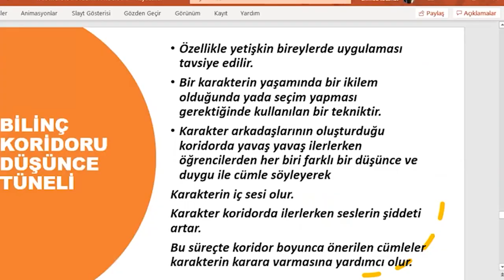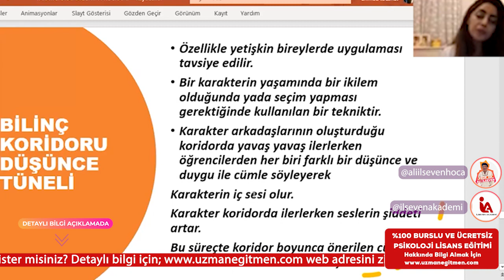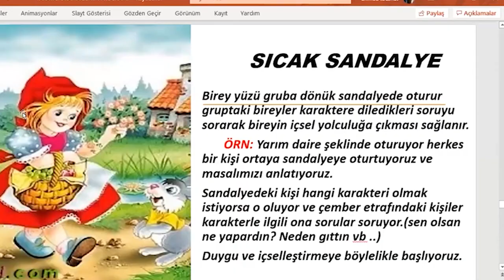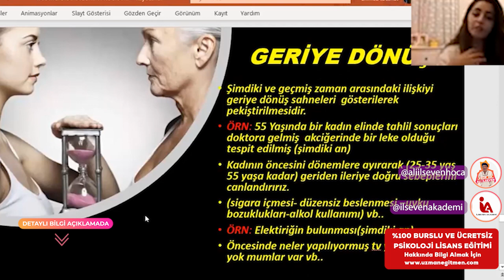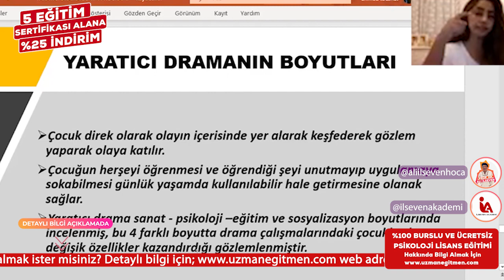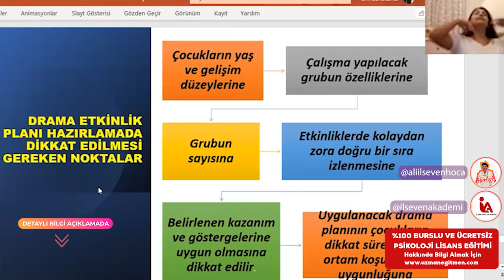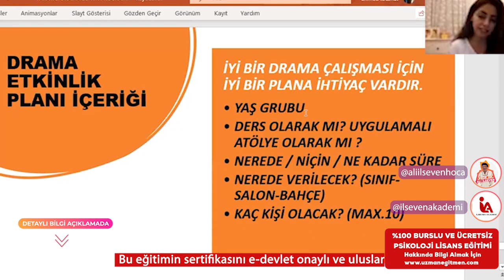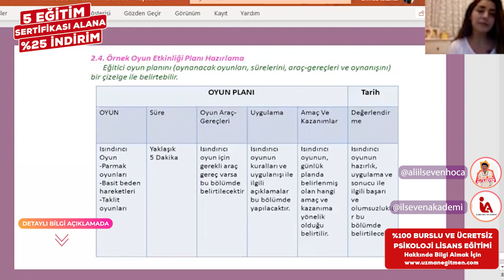İLSEVEN AKADEMİ - YARATICI DRAMA (4. BÖLÜM)